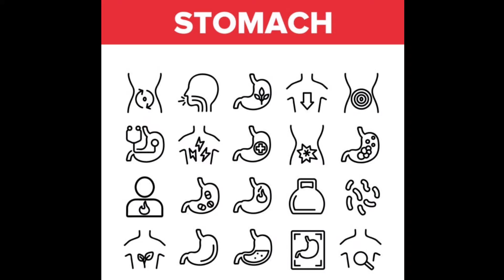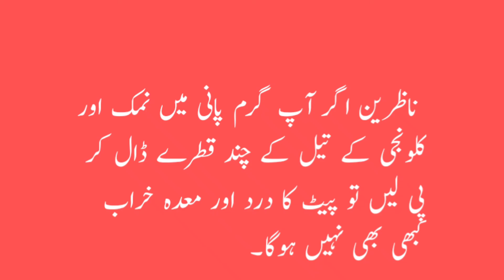Pait ka Dard Khatam aur Maida Bhi thek| HomeRemedy|پیٹ کا درد ختم اور معدہ ہمیشہ کے لیے ٹھیک رہے گا